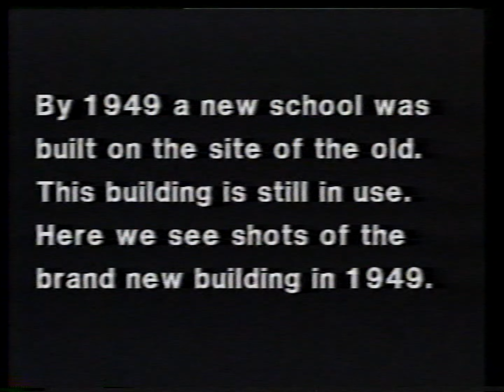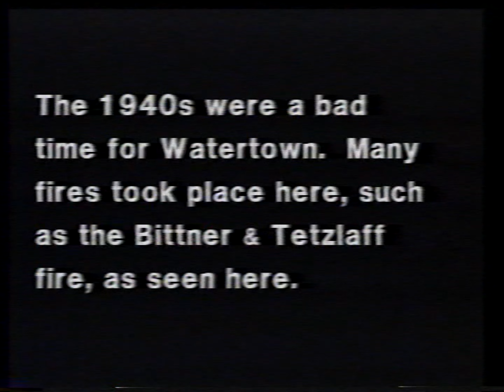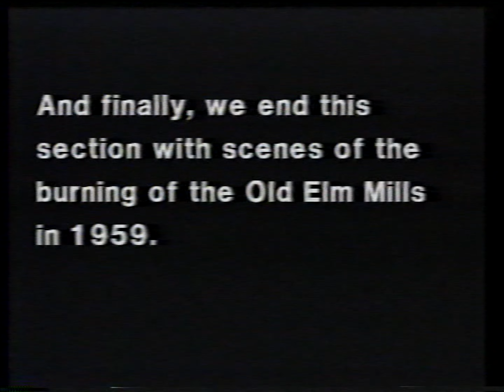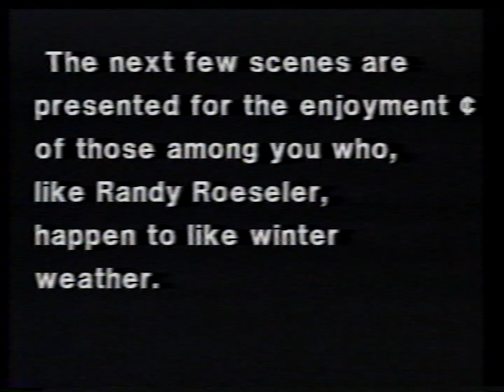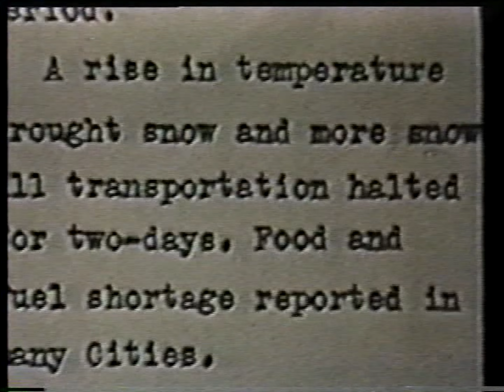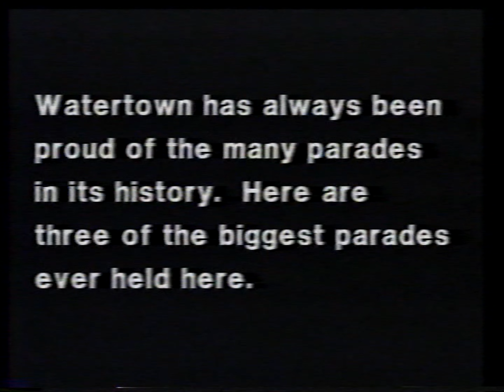Watertown Movies: VTS 01_2 of 3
Uploaded by Ken Riedl, Watertown Historical Society